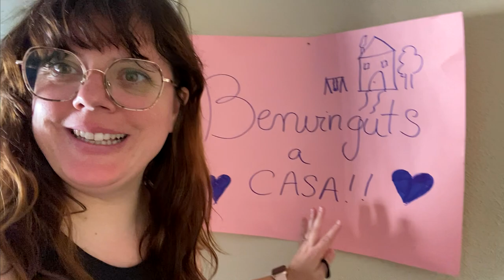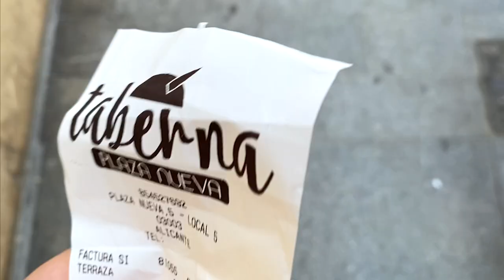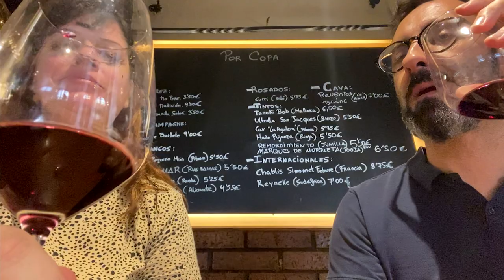🇪🇸 VOLVEMOS A EMPEZAR | Paseo por ALICANTE + ANIVERSARIO | LaBrasas VLOG #01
NUEVA TEMPORADA DE LABRASAS 🤗

Hola a mis Braseritos Preciosos!!  Gracias un VLOG MÁS por estar aquí espero que os guste y os entretenga. Un abrazo!

Volvemos a Empezar NUEVA TEMPORADA de LABRASAS en España. Soy LaBrasas porque me gusta comer y no me callo. Pero mi nombre real es Teresa soy española y comencé esta aventura en Ciudad de México. Por circunstancias ajenas a nosotros hemos tenido que regresar a nuestra casa en España pero los vlogs continuarán porque así me lo habéis pedido y porque ya no me puedo separar de vosotros.

En este canal puedes encontrar vídeos: vivir en España, España, Elche, vlogs diarios, vlogs diarios con mi hijo, vlogs diarios con mi marido, comida española, comida típica de españa, salir de tu zona de confort, vivir la vida, daily vlogs, vlogs diarios en español